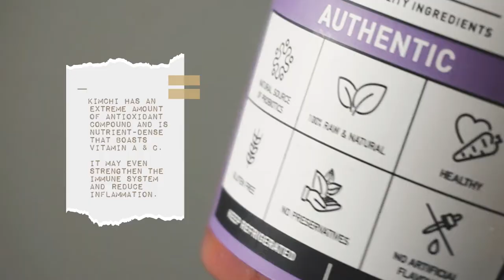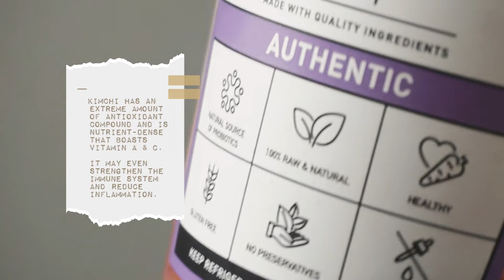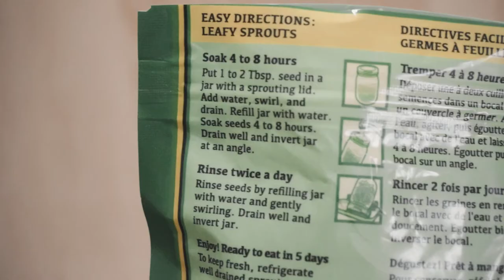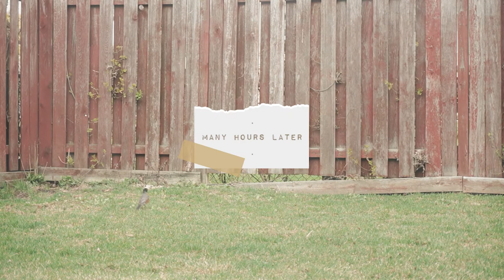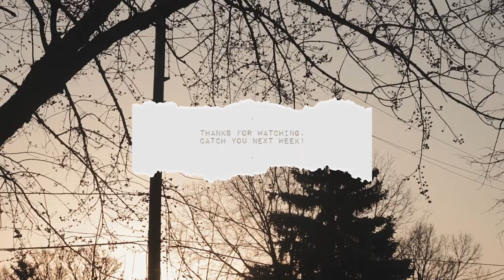vlog #13 | homemade kimchi + pest control on my houseplant + growing alfalfa seeds | shi.an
a week of greens!

sincerely,
shi.an.

|| can't do without these talented artist.